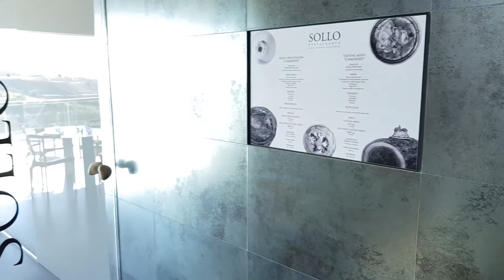Diego Gallegos, chef with 2 repsol suns, also chooses PIRA Charcoal Ovens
Discover the caviar chef, Diego Gallegos from restaurant el Sollo, laureate with 2 repsol sun, and the reasons why he has chosen PIRA Charcoal Oven.